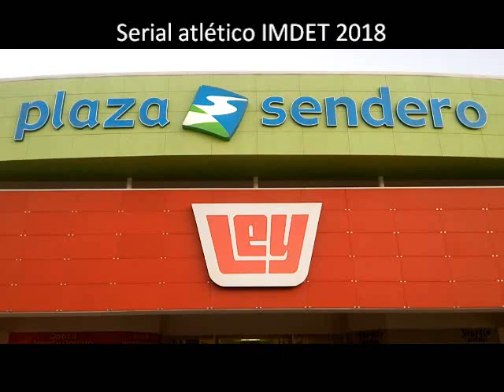VII etapa del serial delegacional Tijuana 2018 La presa Este 5k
Team Gaytán